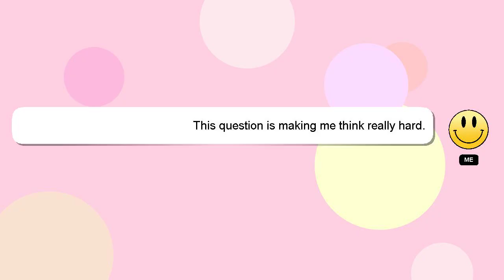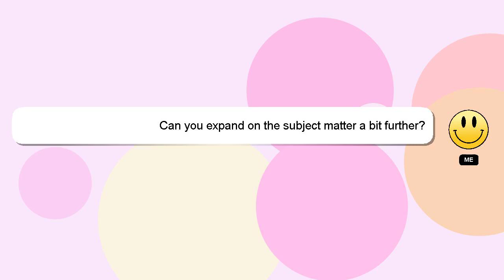How to paint like monet?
A short overview of who I am, Welcome, I'm Delphi. I am available to help you find solutions to your inquiries. - How to paint like monet?

Don't hesitate to leave a comment or start a chat if you have a more specific question. Your answer will be recognized and appreciated, and I will 'heart' it to show my appreciation.

*2 What we are experimenting :*